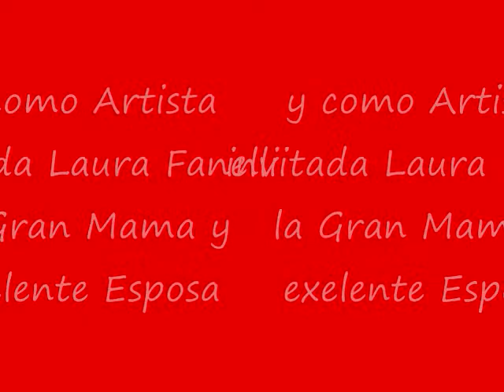the birch family 0001